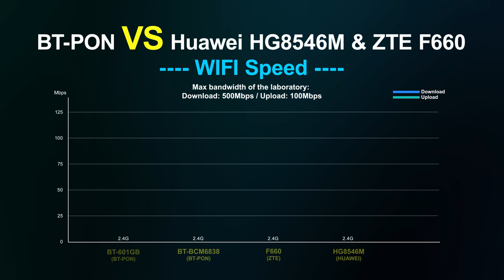BT-PON VS HUAWEI HG8546M & ZTE F660 WIFI SPEED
This is a network speed comparison test for onu devices , Laboratory test environment:
Bandwidth: 500 Mbps/50 Mbps (Download/upload)
Test equipment includes:
BT-PON:BT-601GB /BT-BCM6838
HUAWEI:HG8546M
ZTE:F660
HUAWEI/ZTE *ZTE ONU F660 GPON/EPON 2.4G WiFi 4GE
*HUAWEI ONU HG8245Q GPON/EPON 2.4G/5.8G WiFi 4GE
*HUAWEI ONU HG8576M GPON/EPON 4GE+TEL

4G WiFi Reuters：
*4G High-speed Internet/Reuter/4G network SIM cards
*How to Connect to GPON ONU and OLT?Such as：BT-762XR & BT-PON OLT
*How to Configured GPON ONU and OLT !.--Such as：BT-762XR & BT-PON OLT

Fiber Media Converte：
*Fiber Media Converter：Sigle mode single fiber
*Fiber Media Converter：Muti mode Dual fiber

AC WiFi Speed Comparison：
*UCN Broadband | Optical Fiber | Netlink ONU Router Unboxing, Installation and Review | Speed Test
*AC ONU VS 1GE ONU+AC ROUTER WIFI SPEED

Fusion Splice Machine:
*How to fusion splice two optical fibres